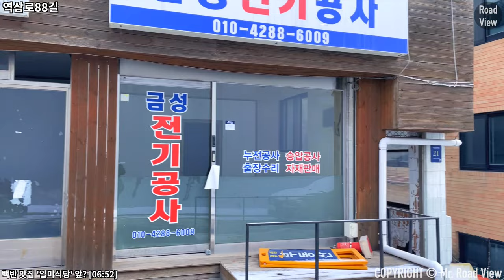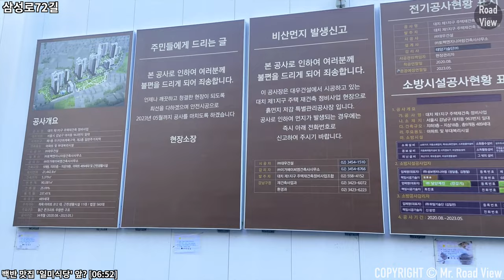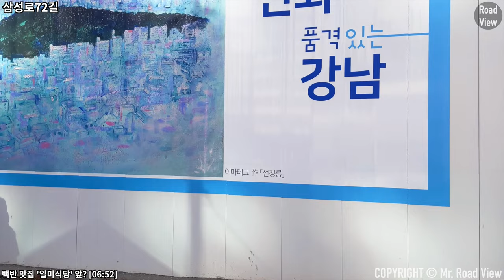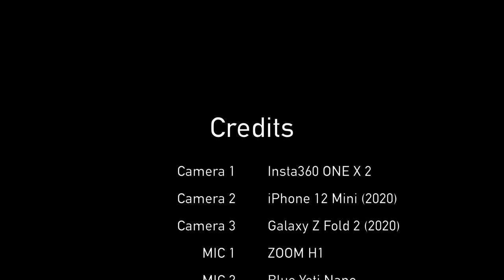대치동 구마을 재건축 현장 맛집🍜 5곳 투어! | 대치푸르지오써밋아파트 | iPhone 12 Mini | 4K 60fps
촬영 일자 : 2022년 12월 17일 토요일 오후 1시 25분

Time Stamp.
00:00 오늘의 로드뷰 경로 소개
00:03 휘문고등학교 앞
00:10 종로학원 강남본원
00:39 역삼로88길
01:07 배달전문 마라탕 맛집 '소림마라'
01:15 역삼로88길
02:51 삼성로72길
06:52 백반 맛집 '일미식당'
07:01 삼성로72길
07:52 샤브샤브 칼국수 맛집 '등촌칼국수'
08:01 삼성로72길
08:07 삼겹살 맛집 '노다지돌삼겹살'
08:14 삼성로72길
08:19 곤드레밥 맛집 '강산애'
08:30 삼성로72길
08:45 Credits

* 카메라 : Insta360 One X 2, iPhone 12 Mini (2020)
* 마이크 : Zoom H1, Blue Yeti Nano
* 편집 프로그램 : Final Cut Pro X
* 짐벌 : Osmo Mobile 4

Daechi-dong Old Town Reconstruction Area 5 Eateries Introduction | iPhone 12 mini | OM4 | 4K 60fps

Time Stamp.

00:00 Today's Road View Route Introduction
00:03 In front of Whimoon High School
00:10 Jongno Academy Gangnam Headquarters
00:39 Yeoksam-ro 88-gil
01:07 Mara Soup restaurant 'Sorim Mara' (specialized in delivery)
01:15 Yeoksam-ro 88-gil
02:51 Samseong-ro 72-gil
06:52 Baekban Restaurant 'Ilmi Restaurant'
07:01 Samseong-ro 72-gil
07:52 Shabu-shabu kalguksu restaurant 'Deungchon Kalguksu'
08:01 Samseong-ro 72-gil
08:07 Pork Belly restaurant 'Nodaji-dol Pork Belly'
08:14 Samseong-ro 72-gil
08:19 Rice with Thistle restaurant 'Gangsanae'
08:30 Samseong-ro 72-gil
08:45 Credits

* Camera : Insta360 One X 2, iPhone 12 Mini (2020)
* MIC : Zoom H1, Blue Yeti Nano
* Edit Program : Final Cut Pro X
* Gimbal : Osmo Mobile 4